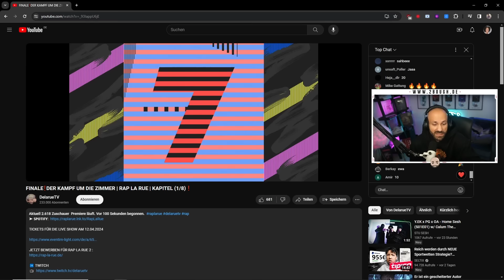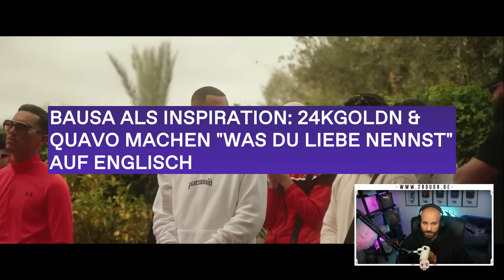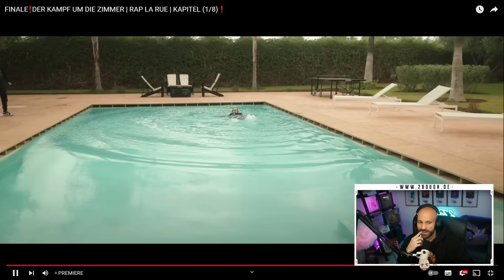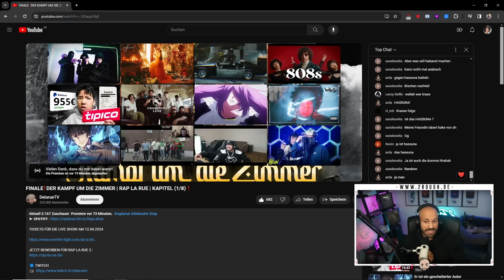RAP LA RUE FINALE - KAPITEL (1/8) / 2Bough REAGIERT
00:00 Intro
01:29 Folge 1
03:37 Team Aufteilung
08:28 1. Challenge
10:43 Challenge beginnt
18:28 Verlierer
21:20 Optionen
25:58 Produzenten
30:49 Battle beginnt
32:33 Zwischenfazit
34:26 Moufasa 419
38:02 Haaland 936
42:14 Leo La Bandit
46:48 Parda
50:07 die Entscheidung
01:00:34 Vorschau nächste folge